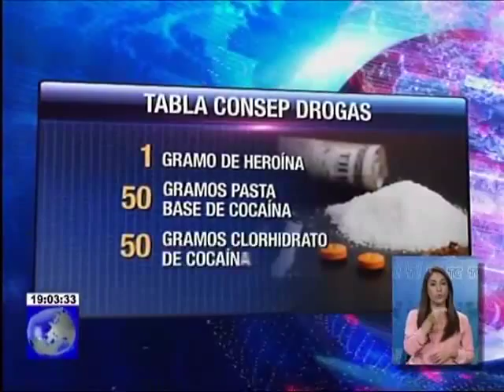CONSEP analiza nueva tabla de drogas